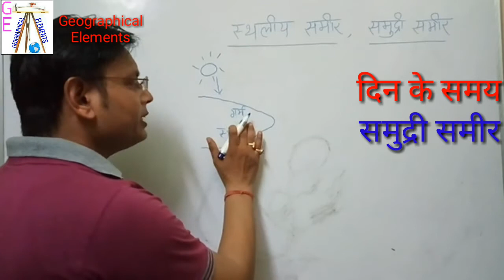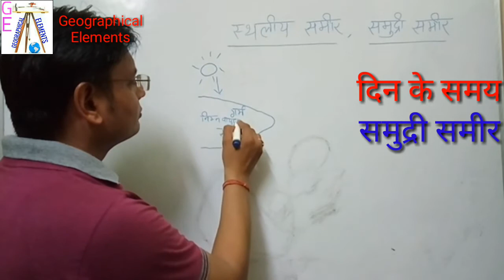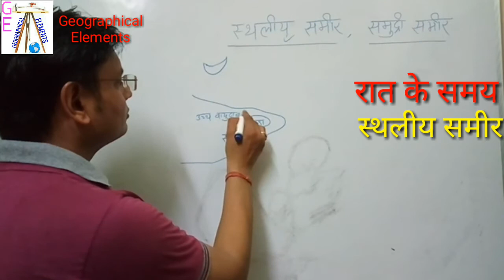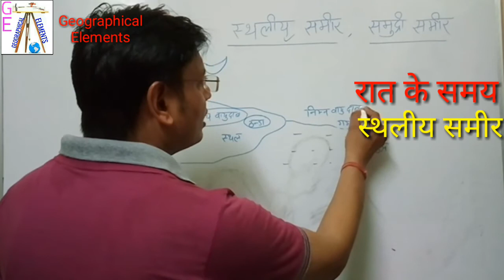sea breeze and land breeze , समुद्री समीर और स्थलीय समीर , Breeze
इस वीडियो में स्थलीय समीर और समुद्री समीर के बारे में जानकारी दी गयी है और साथ हे उनके पड़ने वाले प्रभावों के बारे में भी बताया गया है I